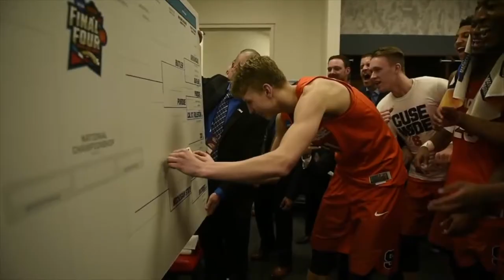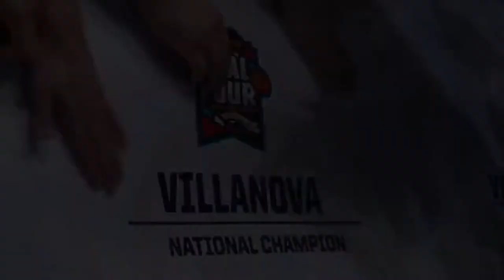TOP 5 BASKETBALL Programs Outside The Blue Bloods Since The Year 2000!